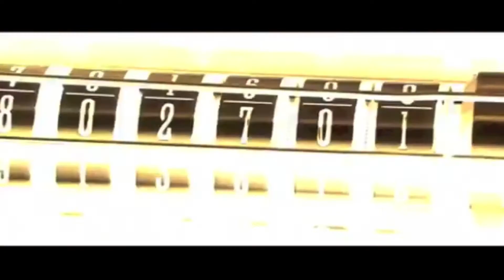King of Shadows by Elizabeth Alder trailer by Villy for grade 8 3Eng